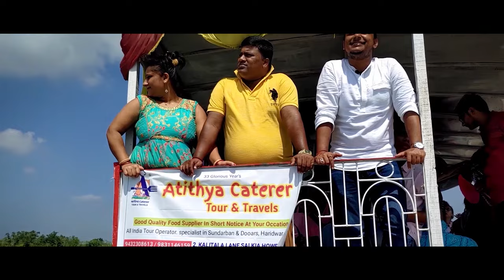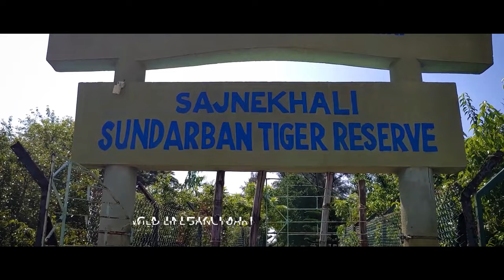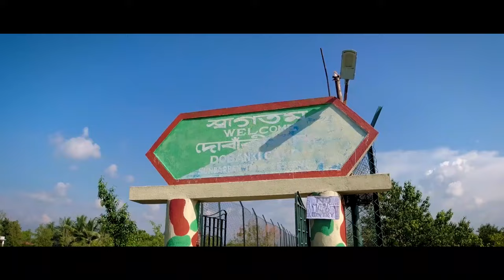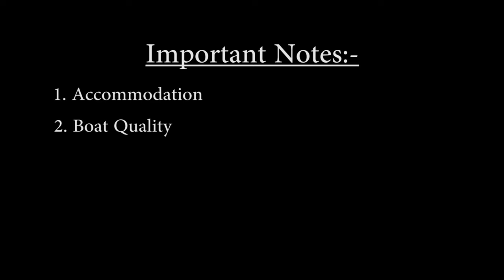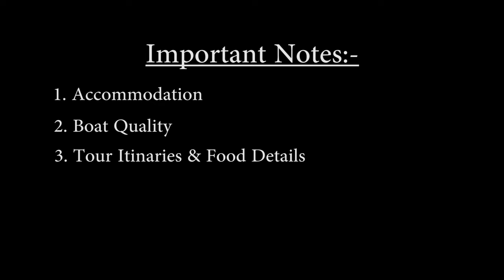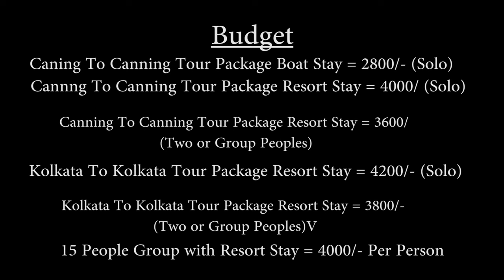Sundarban Tour Plan | Sundarban Tourist Places | Sundarban Tour Guide | Sundarban Budget Full Info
Sundarban Tour Plan | Sundarban Tourist Places | Sundarban Tour Guide | Sundarban Tour Budget Full Info

Hi
My name is Surojit Palmal. I am from West Bengal.

In this video you will know how to travel Sudarban, how to reach Sundarbam, places to visit in Sundarban, Sundarban tourist places, Sundarban travel tips, Sundarban top tourist places, Sundarban Tour Package, Sundarban Daywise Tour Plan, Sundarban Low Cost Tour Guide, Sundarban Travel Guide, Sundarban National Park, Sundarban Tour Budget with full information.

Tour Agent Details:-
1. Atithya Caterer Tour & Travels - 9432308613 (Sourav Ray)
2. Lokenath Travels - 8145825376 (Bapan Das)

If you like my work please donate for upgrading my camera equipment's. Thank You.
UPI ID - surojitp4@oksbi

My Gadgets & Recommendation :-
1. Primary Camera
2. Action Camera
3. Gimbel
4. Mobile Gimbel
5. Big Tripod
6. Small Tripod
7. Mic 1
8. Mic 2
9. Wired Mic
10. Power Bank
11. Travel Bag